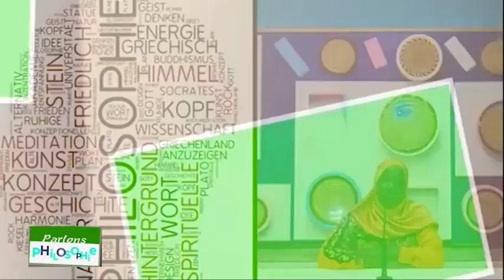Télé -Ecole: Parlons Philos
Mme Badiane,  reçois M. Daouda gueye Professeur de philosophie
PARLONS PHILOS  Wollof